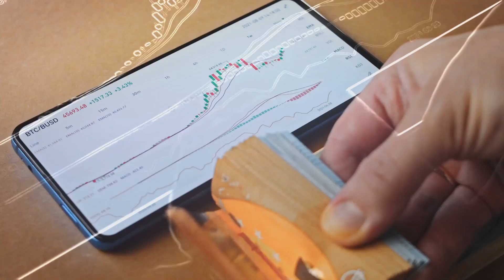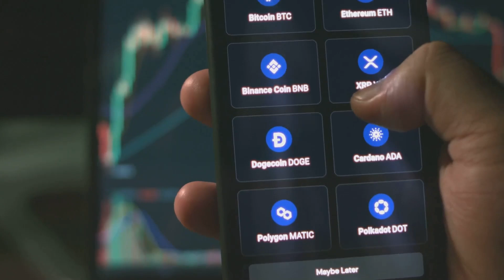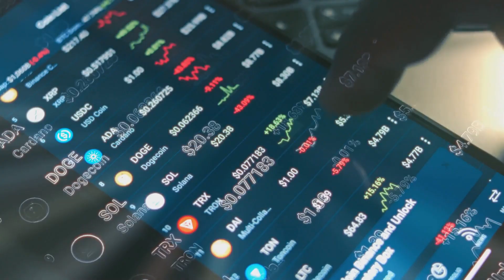Wash loans in DeFi. How fake demand misleads investors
Not all DeFi activity is real. Wash loans let the same tokens loop between wallets, inflating lending stats and faking demand. On paper it looks like growth, but it’s empty numbers that mislead retail investors. Learn how wash loans work, how to spot them, and why they distort the true health of DeFi protocols.